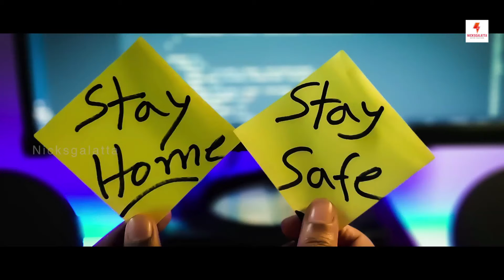Chinese Kids wear one-metre hats to keep social distancing at school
Chinese kids wear one-metre hats to keep social distancing at school. Will these type of precautions will be followed in India?

Nicksgalatta is a complete Package of Motivational Videos, Vlog, Cooking, Food Review, Public News, Tamil, Telugu, Kannada, Malayalam, Hindi, English Movies, Gossips, Interviews, Events, Previews, Reviews, Teasers, Trailers.